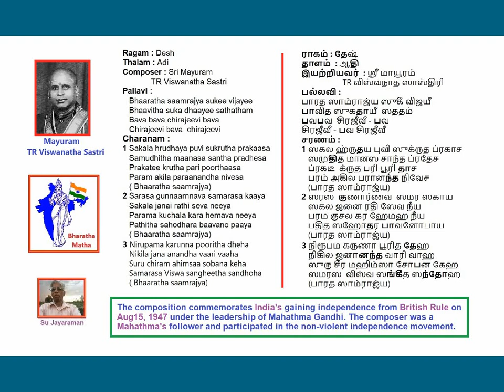BharathaSamrajya Suki Desh Adi Mayuram Viswanatha Sastri Voice: Su Jayaraman (SuJ)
BharathaSamrajya Suki on Indian Ibdependence Aug 15, 1947
Desh
Adi
Mayuram Viswanatha Sastri